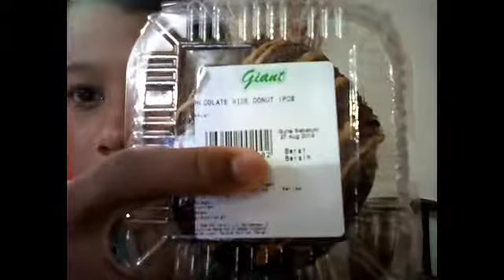Donuts rm2 !!!!!!!!!! WTF